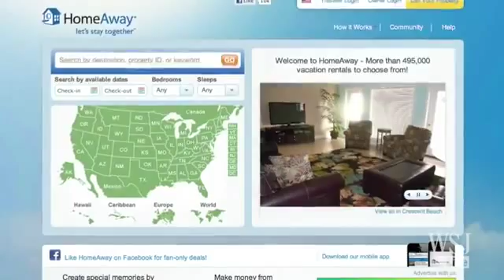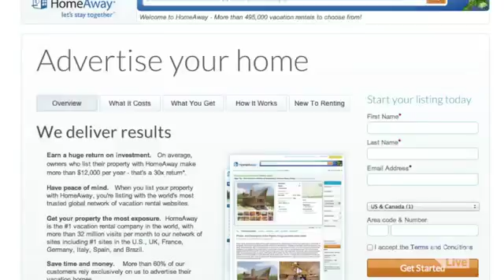SXSW HomeAwaycom Founder Brian Sharples